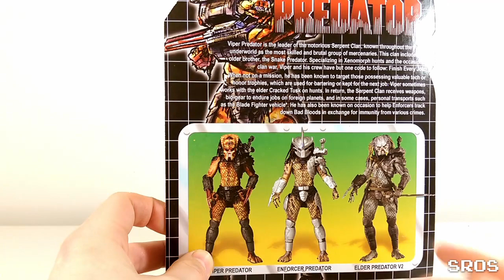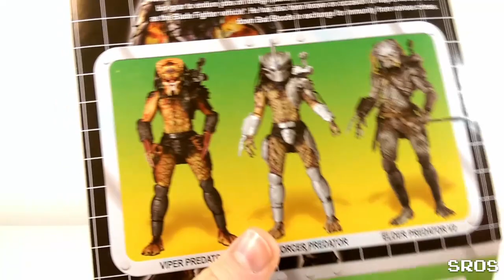SRoS - NECA Predators Series 12 Viper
ECA Predators Series 12 Viper

Hi, guys, it's Shinigami. Today we're gonna have a look at the NECA Predators Series 12 Viper!